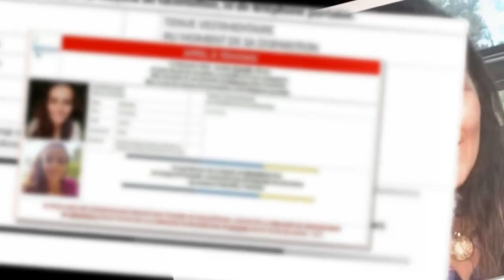Aurélie Vaquier : son compagnon mis en examen pour meurtre aggravé, le procureur fait des révélation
Aurélie Vaquier : son compagnon mis en examen pour meurtre aggravé, le procureur fait des révélations